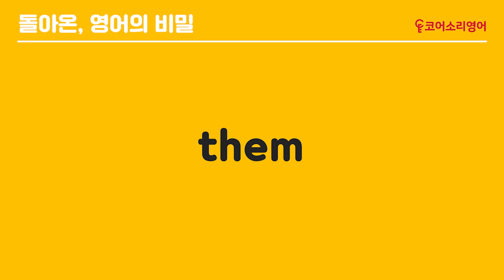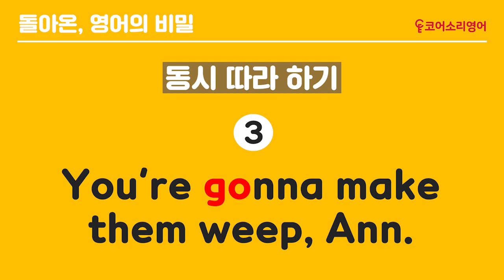코어소리영어ㅣ[영어 듣기] 욜 거너 메잌뎀 윞 ㅣ 빈칸에 알맞은 단어를 쓰시오!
발음할 때 앞에 강세가 있는 이 단어!
자막 보기 전에 소리 듣고 맞춰 보세요~!